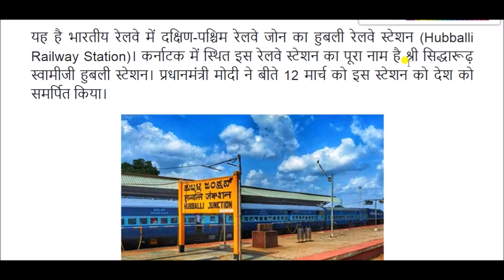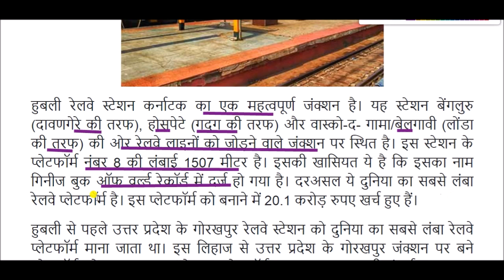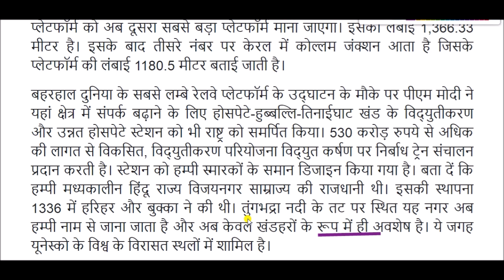दुनिया का सबसे लंबा रेलवे प्लेटफॉर्म || Longest Railway Platform in the World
Longest Railway Platform in the World for All Competitive Exams like SSC, Railway, IB, Bank, UPSC, BPSC, MPSC, PCS, etc.